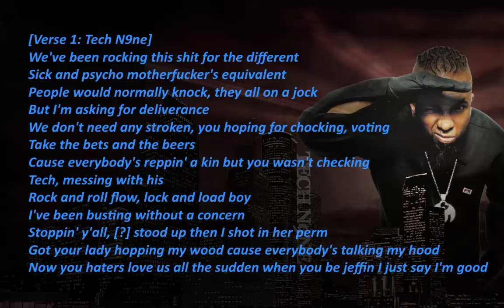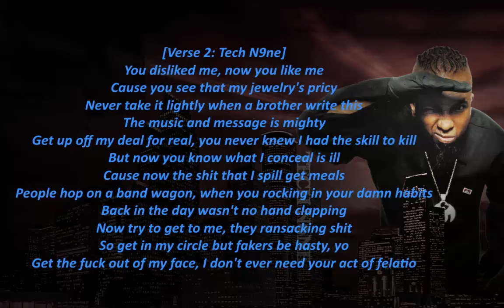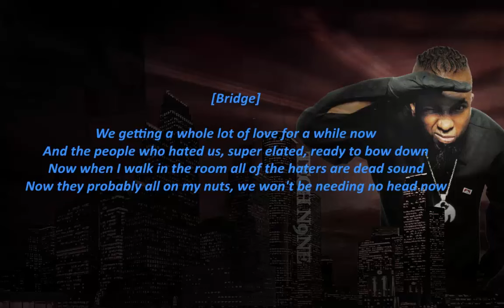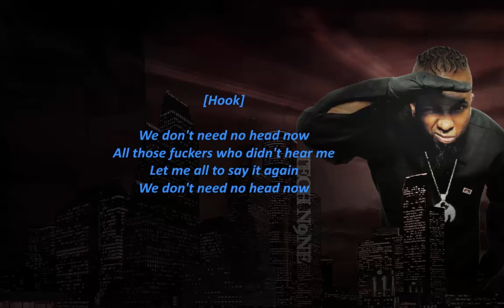Tech N9ne - Head Now - (Feat. Bernz & Wrekonize) - Lyrics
Tech N9ne "Head Now" ft. Bernz and Wrekonize of ¡MAYDAY!
Official Hip Hop Song | Strange Music